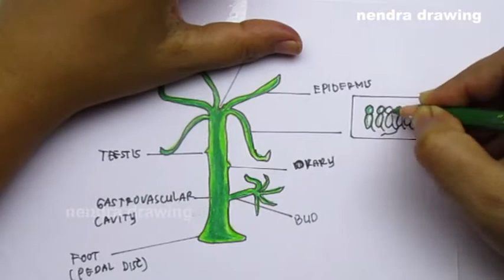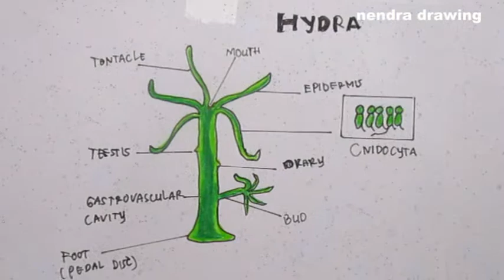how to draw a hydra diagram l cara menggambar hydra